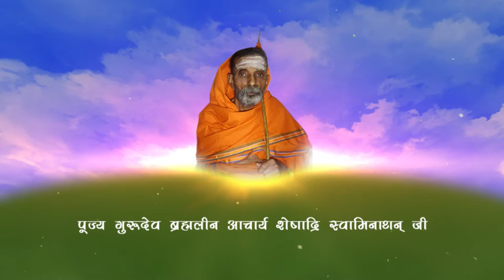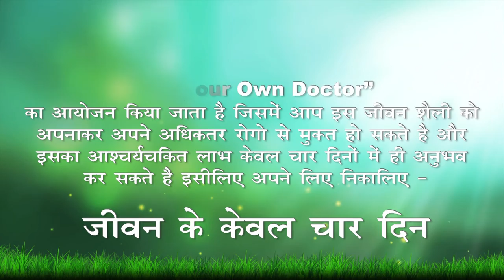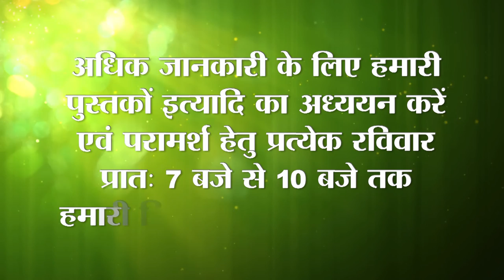130 अशांति और जल्दबाजी में खाना न लेना/Avoid Eating food in hurry and worry.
अशांति और जल्दबाजी में खाना न लेना/Avoid Eating food in hurry and worry

1) Magical Diet Plan   –  2 hours
2) Medicine Free Life –  4 hours

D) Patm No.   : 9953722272